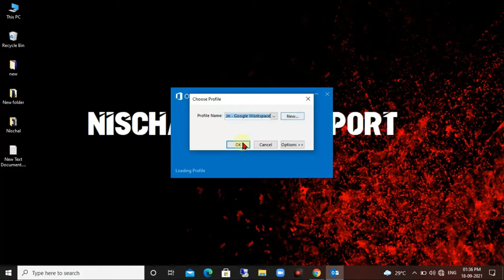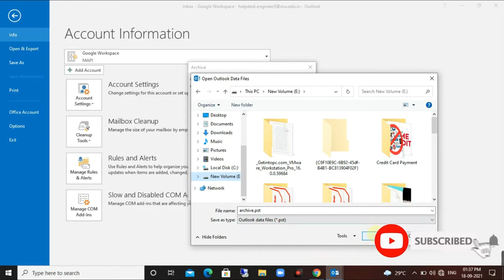How to archive mail in outlook 2010/ 2013 /2016 /365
How to manually archive mail in Outlook items, do the following:
Open the outlook
Click the File tab.
Click Cleanup Tools.
Click Archive.
Click the Archive this folder and all subfolders option, and then click the folder that you want to archive.
Under Archive items older than, enter a date.